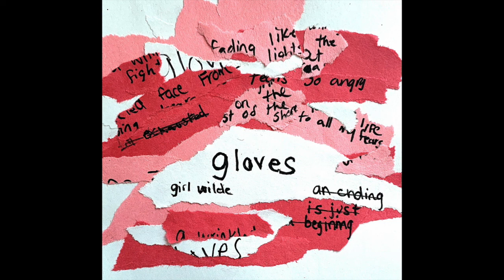Girl Wilde - gloves (Official Audio)